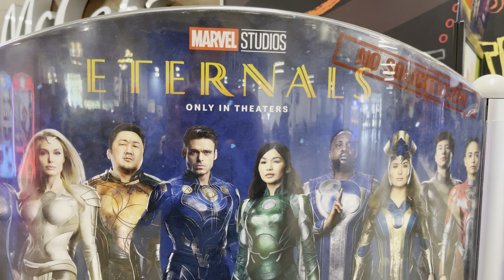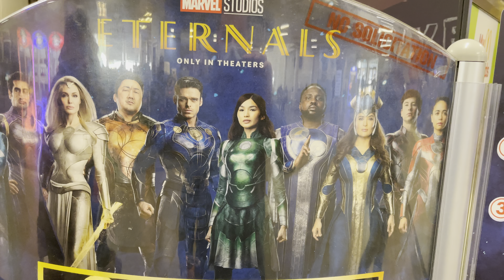Marvel Studios Eternals McDonald's Happy Meal Toys 2021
Only In Theaters Angelina Jolie Movie